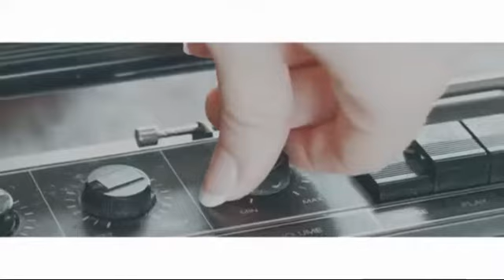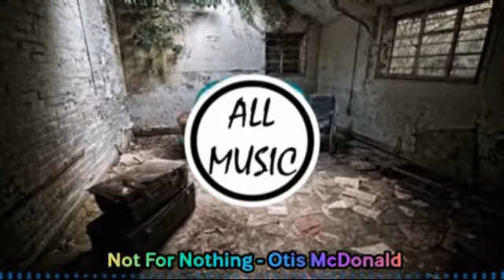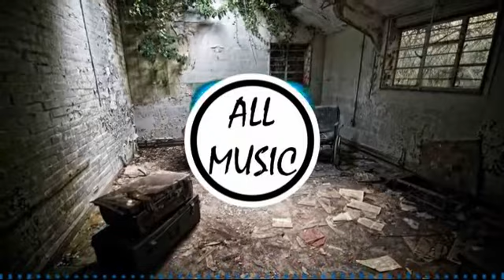Best Of The Best COPYRIGHT FREE Background Music! 🥰 See Playlist Below:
◮10 POWER TRACKS, all of which I would personally use. Best Of The Best COPYRIGHT FREE Background Music! Relate YOUR favorite tune by commenting below.

0:00 Local Forecast | Elevator [Power Mix] - Kevin MacLeod
3:22 Phoenix NBC 12.2 Weather Channel Music - Anonymous
7:56 Disme - Sbagli Te
12:57 Island - Jarico ... (Update: Now monetized in some territories - but not blocked.)
16:39 Beat Your Competition - Vibe Tracks
19:33 Blue Skies - Silent Partner
22:17 So Happy - Raven & Kreyn
24:58 Deep Hat - Vibe Tracks
28:25 Not For Nothing - Otis McDonald
30:24 Feel Good - Syn Cole

(Tracks from youtube audio library used solely within this video content, not independently)

🎬Watch This Video:

◮ Victoria Justice morphing into Nina Dobrev. | Separated at birth? | See if you can detect the subtle facial differences. 🤔 Set to: Pleasure - DJ Funny TVC  | (COPYRIGHT FREE)